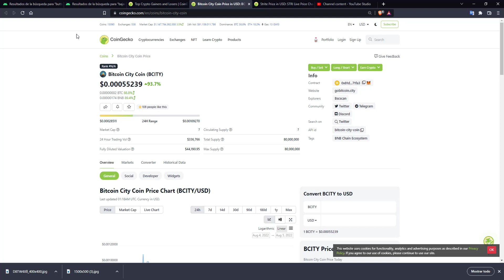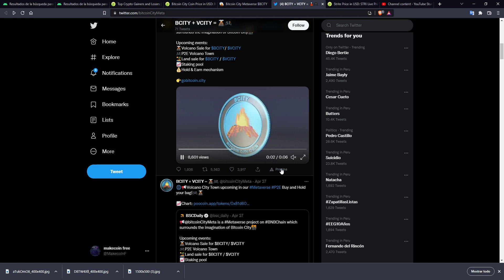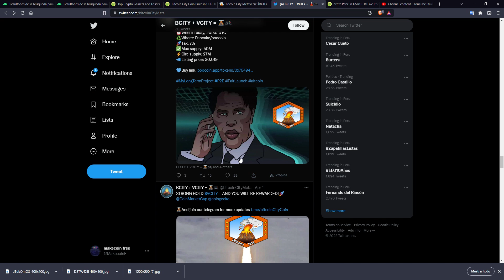Bitcoin City Coin (BCITY)$0.00055239